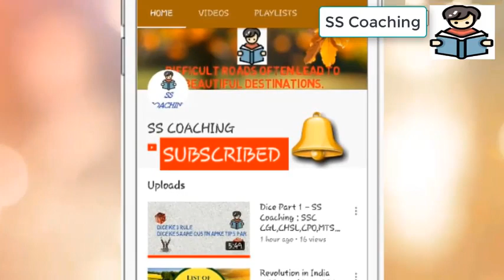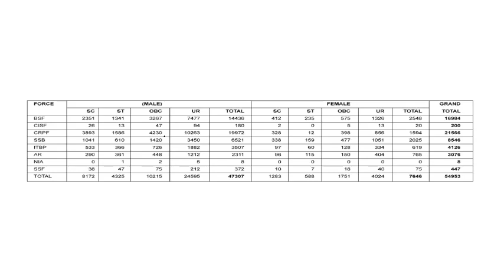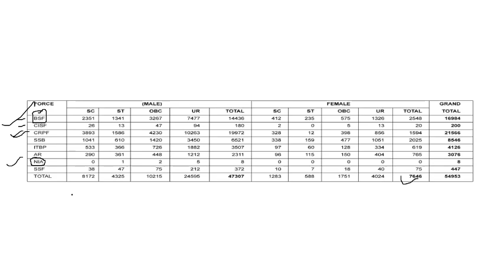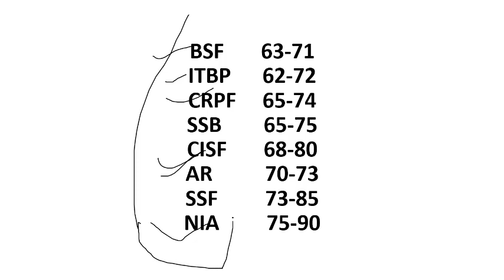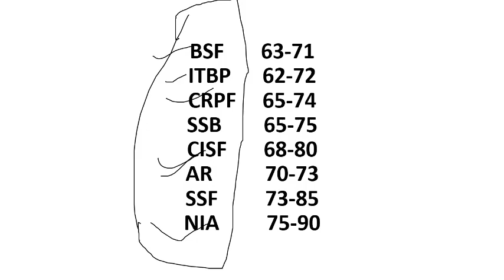SSC GD Constable 2018 Post Preference || (किसी पद को हमे पहले Select करे)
Hello Friends !!

 GD Constable 2018 Post Preference || (किसी पद को हमे पहले Select करे)